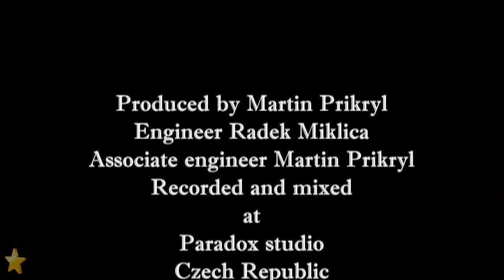☆ The Last Mohican - Martin Přikryl [HD]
*The Last Mohican - Martin Přikryl
Video bylo vyrobeno na přání :o)
Produced by Martin Přikryl
Engineer - Radek Miklica
Associate engineer - Martin Přikryl
Recorded and mixed at Paradox studio Czech Republic

Martin Přikryl - guitar, keyboards and lead vocals
Eva Navrátilová - vocals
Radek Miklica - bass
Roman Švantner - solo guitar
☼2014